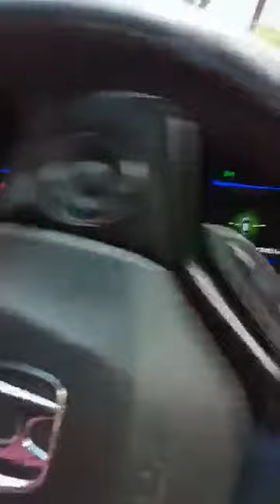সামান্য বৃষ্টিতেই বসুন্ধরার এই অবস্থা, জমির ক্রেতারা সাবধান!